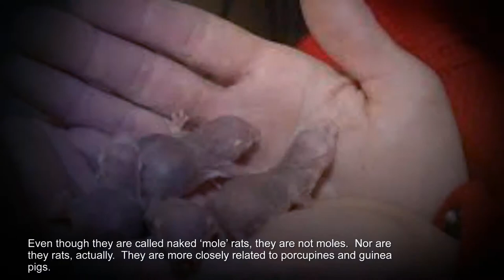Unknown Facts About Mole Rats || TOP 10 - Unknown Facts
The naked mole-rat (Heterocephalus glaber), also known as the sand puppy or desert mole rat, is a burrowing rodent closely related to the blesmols, native to parts of East Africa, and is the only species currently classified in the genus Heterocephalus. The naked mole-rat, the Damaraland mole-rat, and Mechow's mole-rat[citation needed] are eusocial mammals, the highest classification of sociality. It has a highly unusual set of physical traits that enable it to thrive in an otherwise harsh underground environment; it is the only mammalian thermoconformer, almost entirely ectothermic (cold-blooded) in how it regulates body temperature.

The mole rat lacks pain sensitivity in its skin, and has very low metabolic and respiratory rates. While formerly considered to belong to the same family as other African mole-rats, the Bathyergidae, more recent investigation places the naked mole-rat in a separate family, Heterocephalidae.[6][7][8] The mole rat is also remarkable for its longevity and its resistance to cancer and oxygen deprivation.